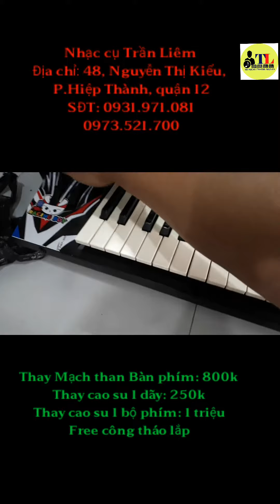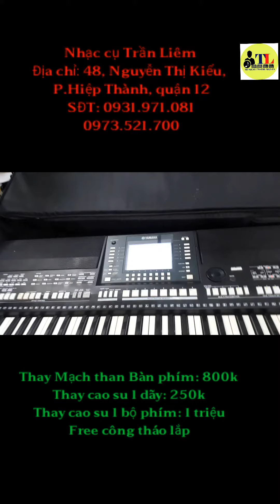Trị liệt phím, liệt nút trên đàn organ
Thông tin cửa hàng Nhạc cụ Trần Liêm:
✅Chi nhánh 1: 48 Nguyễn Thị Kiểu, P.Hiệp Thành, Q.12, TPHCM.
✅Chi nhánh 2: Quốc lộ 57 (Kế UBND Xã Sơn Định), Huyện Chợ Lách, Tỉnh Bến Tre.

- Giờ làm việc: 7h30-12h, 13h30-21, Tất cả các ngày trong tuần
CÁM ƠN MỌI NGƯỜI ĐÃ THEO DÕI KÊNH NHẠC CỤ TRẦN LIÊM